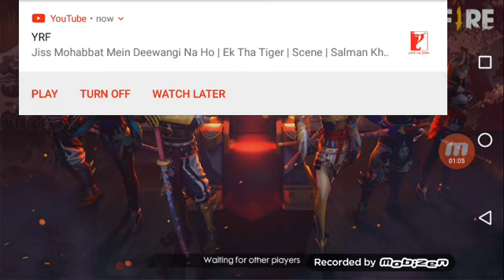New mod in Free fire EXPLOSIVE JUMP Part 2